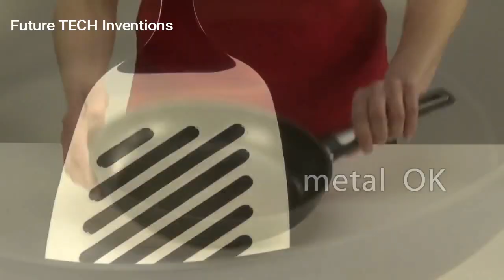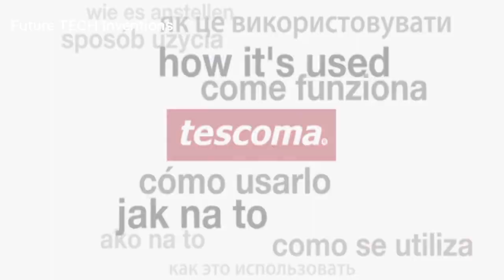10 Best New kitchen Gadgets 2018 On Amazon You Must Have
10 Best New kitchen Gadgets 2018 On Amazon You Must Have

Link:

1. Pelamatic Orange Peeler Domestic

2.  Discover the KitchenAid Line of Cookware

3. OXO Good Grips Garlic Slicer

4. Tovolo Silicone Yolk Out Egg Separator

5. KEFIRKO CHEESE MAKER

6. Tescoma Divided frying pan i

7. Scrub Buddies Dish Cleaning Sponges

8. Johnny Apple Peeler by VICTORIO VKP1010

9. Starfrit 93013 Pro-Apple Peeler with bonus core slicer

10. Urban Trend Orbit Rolling Herb Cutter and Mincer